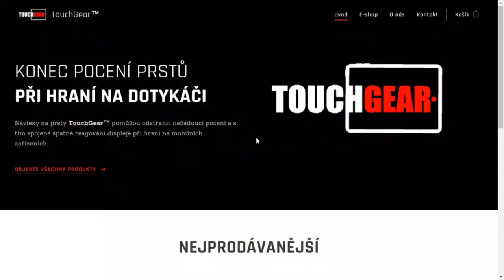Vyplatí se T28 HTC & MILION VĚCÍ k tomu?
Njoy!

Sponzoři:
Jiří K.
Pavel Kabát
DRACULA
Tomáš Airy Kořistka
DiraxCz
Kloktator Broken
iTzkoblizek